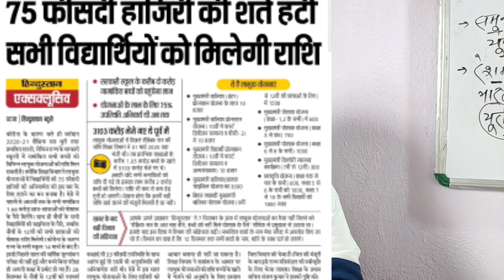सभी को मिलेगा scholarship attendance ka chakkar khatam.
Hello Bachho welcome to Sr classes
Bihar sarkar ne is bar di jane bali scholarships ke liye 75% attendance ka criteria khatam kar diya hai.